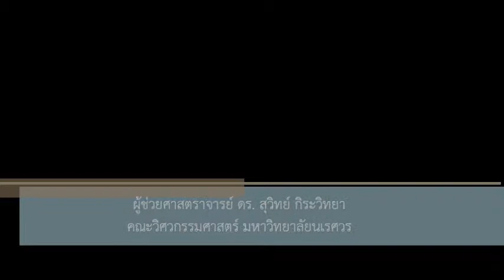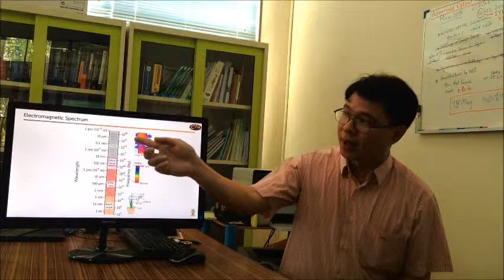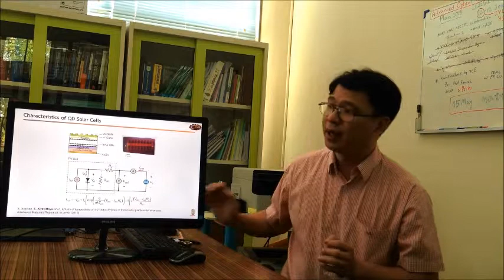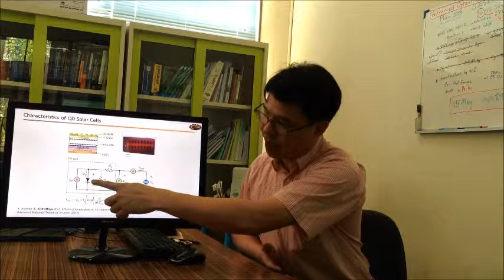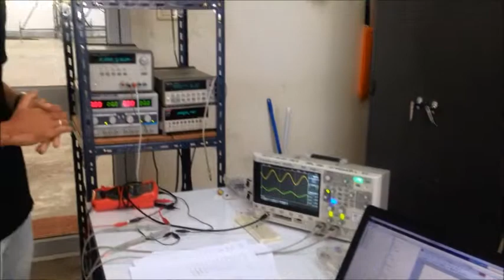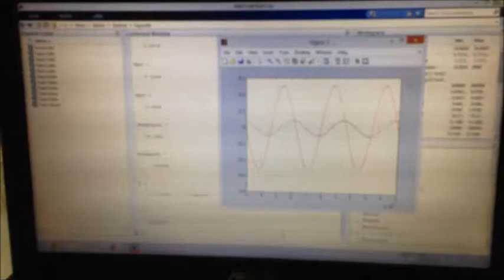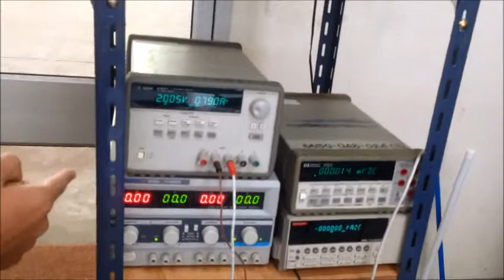Optical Technologies for Novel Applications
Assistant Prof. Dr. Suwit Kiravittaya
Department of Electrical and Computer Engineering, Faculty of Engineering, Naresuan University
Phitsanulok, THAILAND